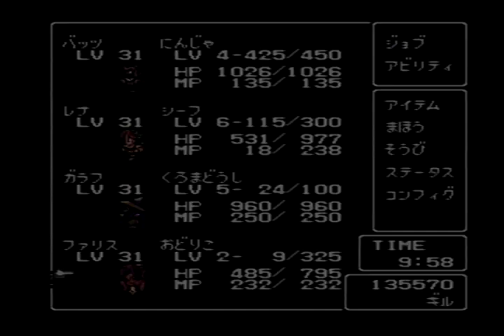PS版 ファイナルファンタジー５ 通常プレイ動画パート２２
PS版　ファイナルファンタジー５

FF5
FFV